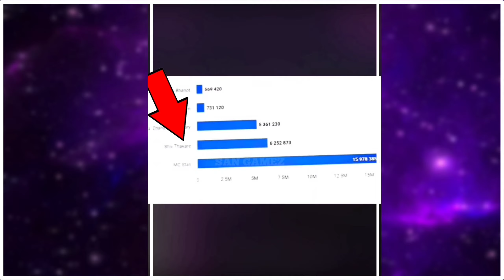MC STAN को आखिर कितने Vote Mile 😱, Uk07 Rider Girlfriend Reveal 😍, Thugesh Shorts Income Roast 😯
Mc Stan Votes
Mc Stan How Much Votes
Mc Ko Kitne Votes Mile
Mc Stan Votes In Bigg Boss
Bigg Boss Mc Stan Votes
believe artist services mc stan
mc stan watch name
mc stan casio watch
mc stan watch price
mc stan divine
mc stan watch
mc stan new
mc stan snake
mc stan
Uk07 Rider
Uk07 Rider Girlfriend
Uk07 Rider Girlfriend Or Not
Iqra Uk07 Rider Girlfriend
Thugesh Video
Thugesh Shorts
thugesh Shorts Revenue
thugesh shorts channwl
News Video
Youtube Education
Education video
New Education
New Education san gamez
Trending
Facts channel
Education viral
Shorts Education
Indian army
Trending video
Trending topic find